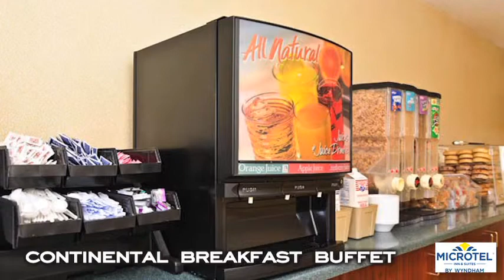Microtel Inn & Suites by Wyndham Philadelphia Airport - Philadelphia, PA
Microtel Inn and Suites Philadelphia Airport offers a 24-hour shuttle service, quality accommodations, and great service, all at an affordable price.  We're just minutes from many of the area's most popular attractions, and you'll find an amazing array of restaurants nearby.

For our corporate clients, Microtel Inn and Suites offers a business center, as well as on-site meeting rooms; and you'll enjoy complimentary Wi-Fi throughout our property.  Parking is always free, and we'll give you the energy you need to start your day with our delicious continental breakfast buffet.

Our stylish accommodations are clean and quiet, with standard rooms as well as spacious suites available.  As our guest, you'll enjoy a wide array of personal care amenities, comfortable beds with plenty of pillows, a large work area, and, in select units, a microwave and refrigerator.  Visit us today at Microtel Inn and Suites, designed for a better stay.